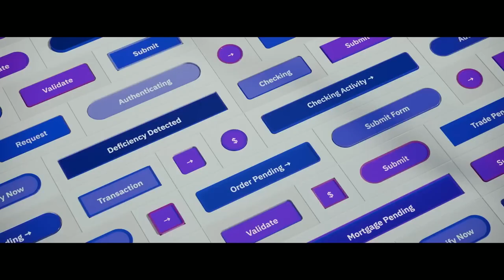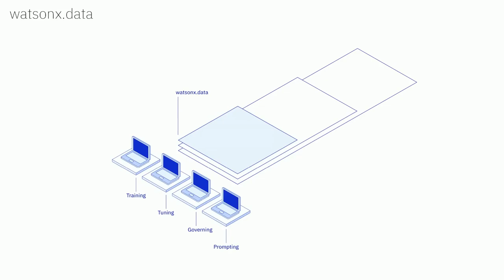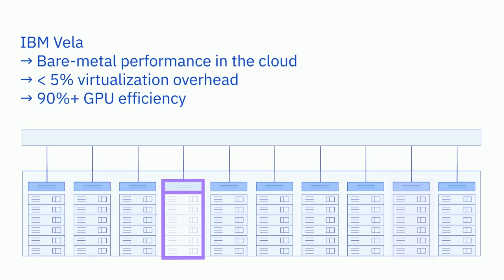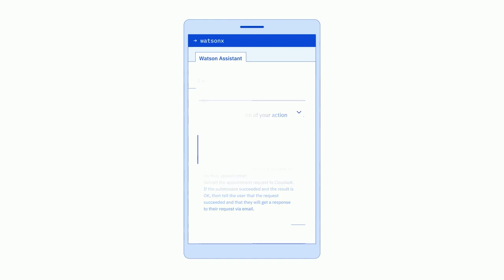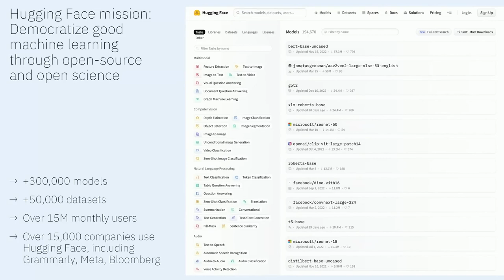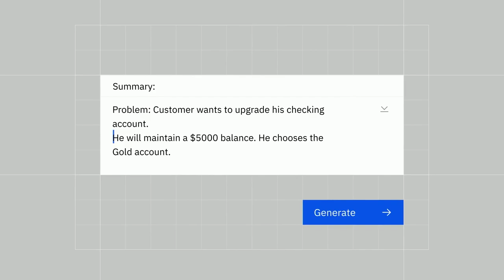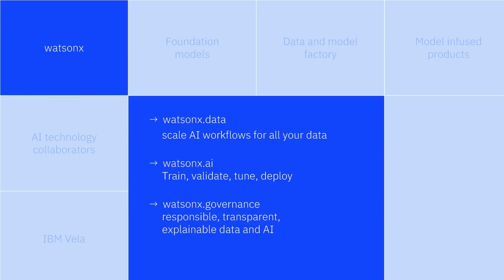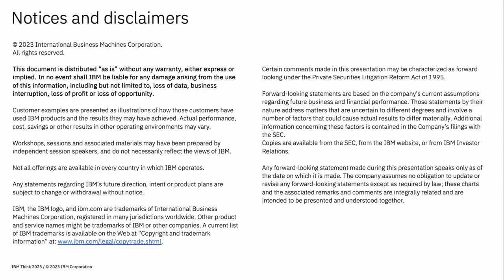Generative AI for business |ByteBrainBox | IBM Research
🧠 Welcome to ByteBrainBox – Where Ideas Come to Life!
Hey Brainiacs! 🚀 If you're hungry for mind-bending content, tech wonders, and creative inspiration, you're in the right place. ByteBrainBox is not just a channel; it's a community where curiosity meets innovation. Let's unlock the future of ideas! 💡✨

🌟 Credits and Gratitude:
A big shoutout and sincere thanks to all the incredible creators and innovators who made this video possible! 🙌 From breathtaking visuals to groundbreaking ideas, each contributor has played a significant role. Check out their work and show some love

Your talent and dedication are truly inspiring. Let's celebrate creativity together! 🚀